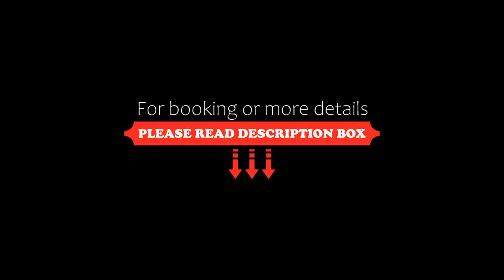De Lita, Druskininkai, Lithuania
About Property:
You're eligible for a Genius discount at De Lita! To save at this property, all you have to do is sign in.
The 3-star hotel De Lita is located in a quiet area of Druskininkai, just a 10-minute walk from the historical centre. It offers free Wi-Fi. De Lita offers various massages and spa treatments at surcharge.
All rooms at De Lita Hotel come with comfortable king-size beds and modern en suite bathrooms. Every room features individual heating units and free Wi-Fi, while some...
Property Type: Hotel
Address: Vytauto g. 43, LT-66171 Druskininkai, Lithuania
Searching For
1. De Lita - Druskininkai - Lithuania
2. De Lita - Druskininkai - Lithuania Address
3. De Lita - Druskininkai - Lithuania Rooms
4. De Lita - Druskininkai - Lithuania Amenities
5. De Lita - Druskininkai - Lithuania Offers and Deals
Audio Credit:
Track Title: Blank Slate
Artist: VYEN